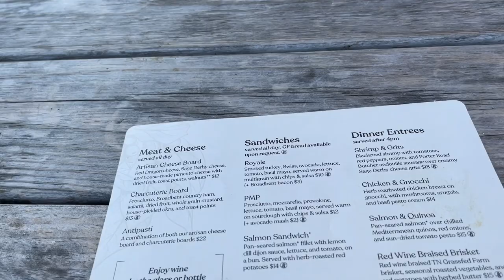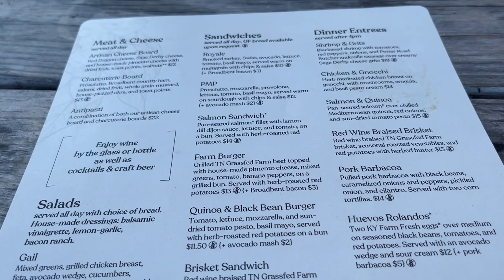BEST NASHVILLE VLOG/INDIAN CUISINE/BOWLING//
In this vlog, I take you guys into my kitchen and later on a cute little trip around the gorgeous streets of Nashville. First on my list was the Frothy Monkey, a cute little restaurant nestled on 12 South Street, their menu consists of delicacies from fresh burgers to house made cakes. After a lovely brunch, my friends and I went bowling, a perfect way to burn calories, As the night gently caught up to us, we went in search of dinner. We found the best spot at a Mexican plaza with a fine dining Indian restaurant right next door. The food, ambiance and waiter were spectacular. 10/10 would recommend.
I truly hope you guys enjoy the vlog as much as I did making it!!

*Edit- Final Cut Pro and Canva
Music (YouTube beats)